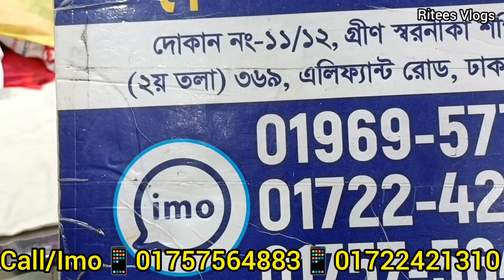রেডিমেড গারারা সালোয়ার / ডিজাইনার সালোয়ার কিনুন কম দামে।।